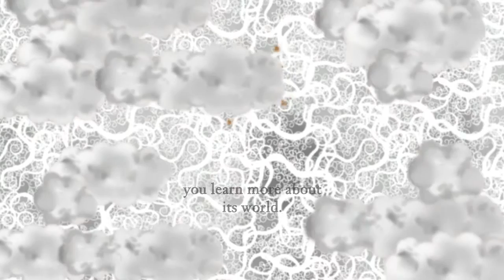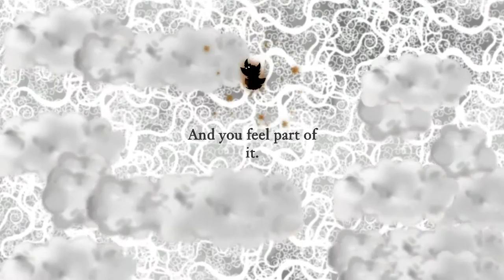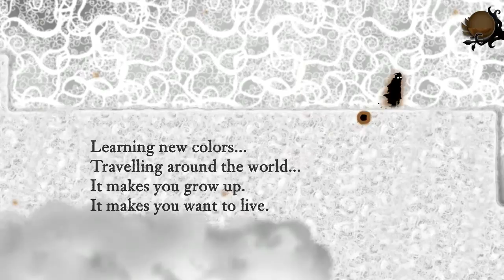Zagrajmy w Nihilumbra #3 - Ash Desert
Ponownie wkraczamy w magiczny świat Nihilumbra. Tym razem nasz tajemniczy bohater, uciekając przed nicością, uda się na pustynię, gdzie nauczy się nowego koloru - brązowego. Ta magiczna zdolność da mu ogromne możliwości, jeśli chcecie się dowiedzieć jakie, koniecznie obejrzyjcie odcinek ;)